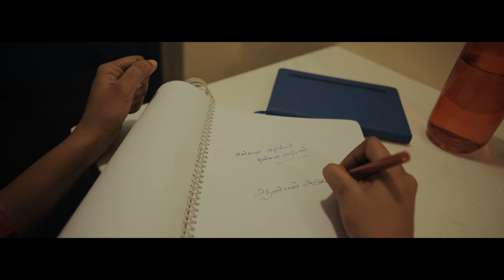Aval Indri Avan Illai | M.S.Jones Rupert | Nithyashree | Gorilla Cell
Hello friends.. This is a theme song for the novel Ennai Ariyen Thannai Ariyaal by Andal Arugan

Aval Indri Avan Illai

Directed and edited by Bharath Vikram
Associate Director Sarath Rathin
Cinematography by Subash
Lyrics by Navin B
Kavidhai by BharadhiDasan
Sung by Nithyashree and myself
Dance by Praveen Kumar and Keerthana
Composed by M.S.Jones Rupert
In association with Gorilla Cell and The Cavemen's Studio
A project by Manolakshmi Pandiarajan

Special Thanks tony family, friends,  all the lovely hearts for making this happen... And to my team who has been my backbone for a very long time...
Do listen to it.. Spread the word and support us friends.
Love you all.. Infinite love

You can purchase the Andal Arugan's novel "Ennai ariyen thannai ariyaal" in the below number. It is also available in the Chennai Bookfair in stall number 280 (Priyanilayam) and 301 (We Can Books).

For online purchase of Ennai Ariyen Thannai Ariyaal Novel, click on this link

By Andal Arugan